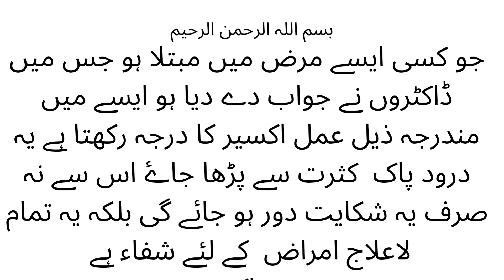La Ilaj Amraz K Liye Dorood/Short video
La Ilaj Amraz K Liye Dorood/Sirat al Mustaqeem